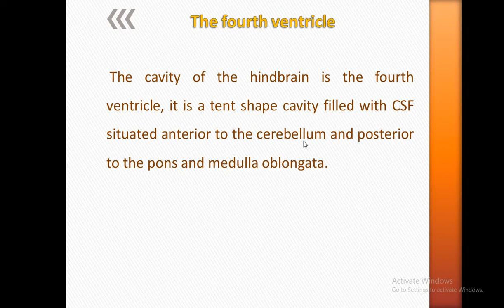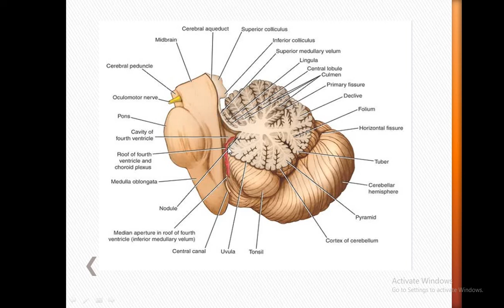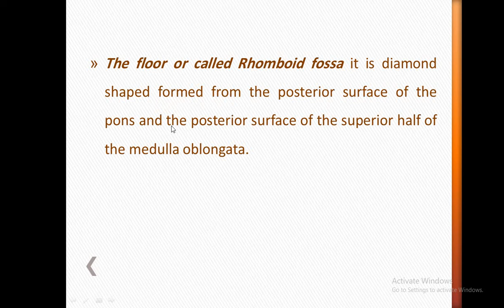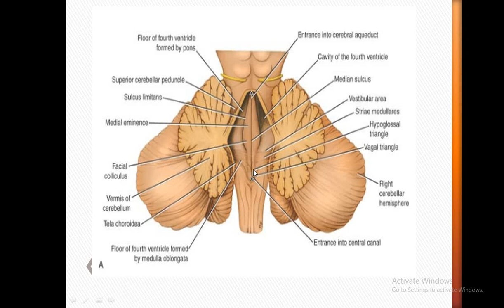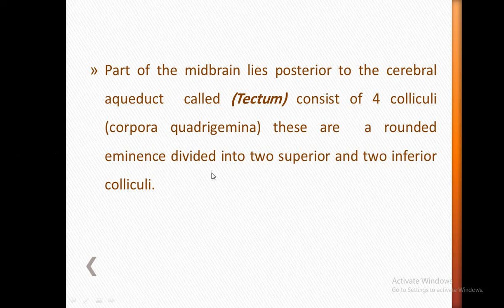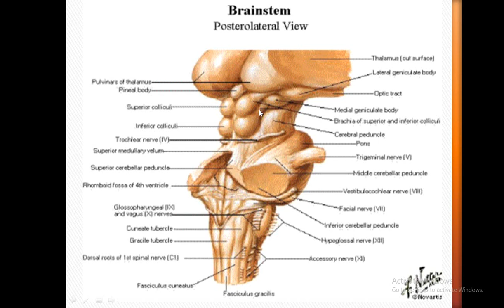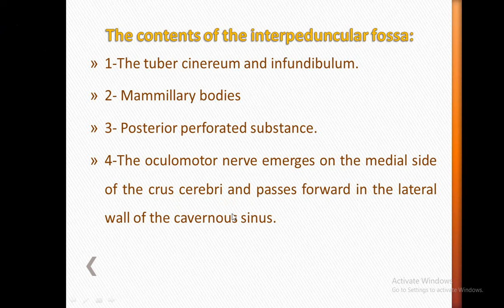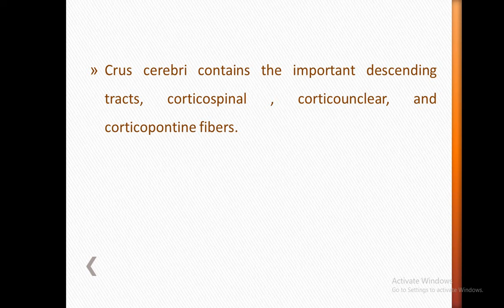Neuro Anatomy Lec 5